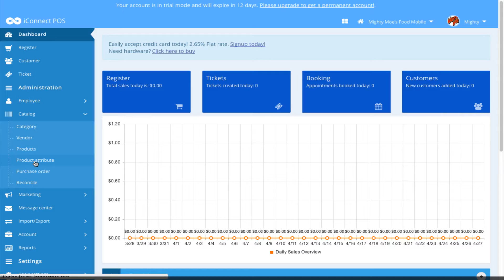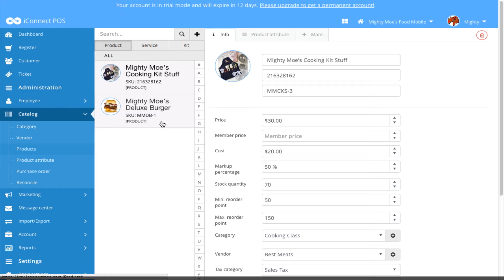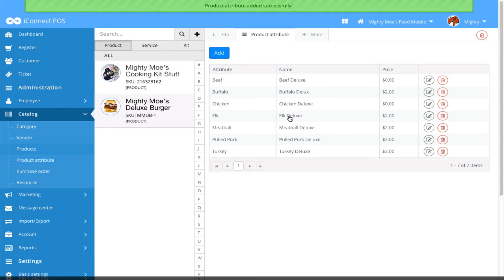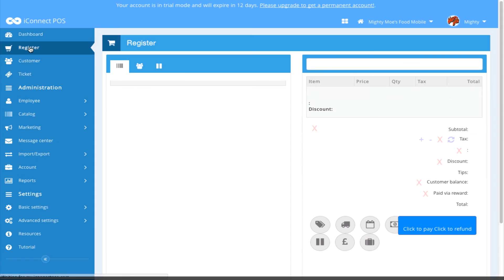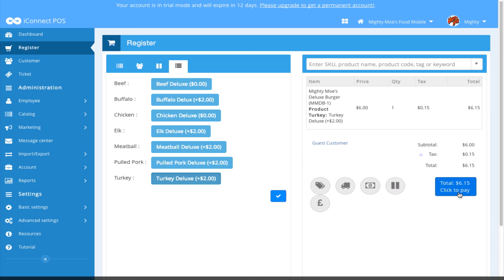Product Attributes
This video reviews product attributes -- how to create, edit and associate these with your products.